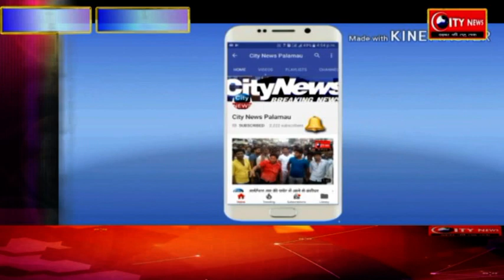भारी मात्रा में हथियार के साथ चार उग्रवादी गिरफ्तार